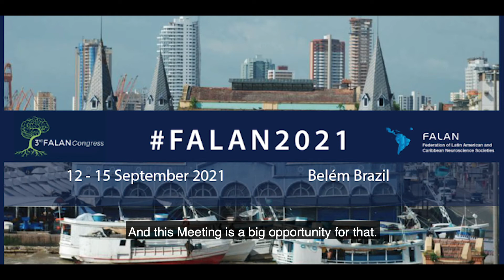IBRO COVID-19 Series: Global Neuroscience Experiences - Elaine Del-Bel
Episode 11: Elaine Del-Bel, Brazil, President of the Federation of Latin American
and Caribbean Neuroscience
Societies (FALAN), talks about solidarity, postponing the FALAN 2020 Congress, and building a Latin American Neuroscience community.